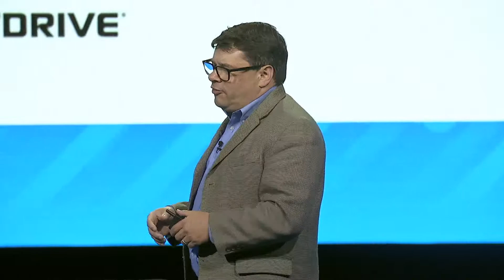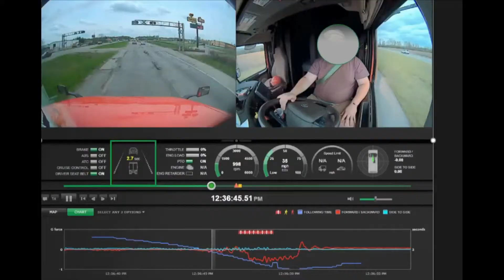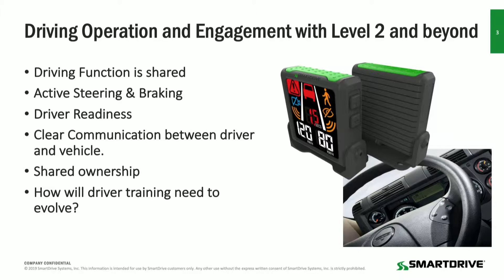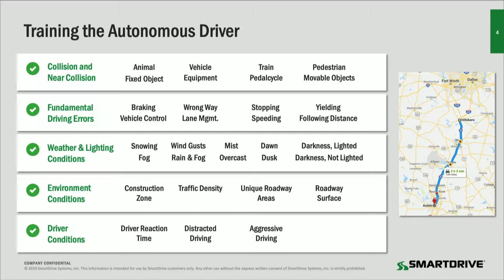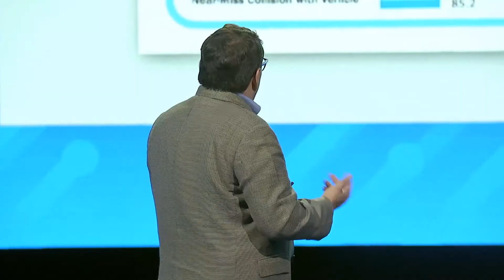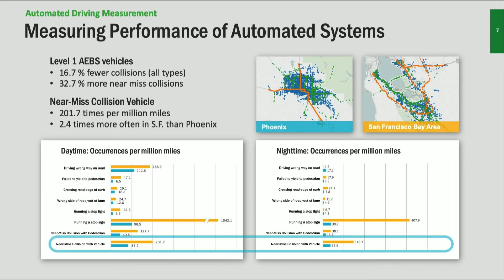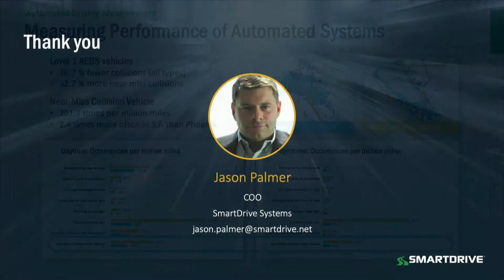Transparency19 PowerTalk 6: Data Convergence and Safety Considerations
Jason Palmer, Chief Operating Officer, SmartDrive